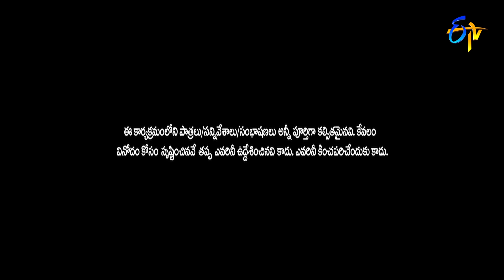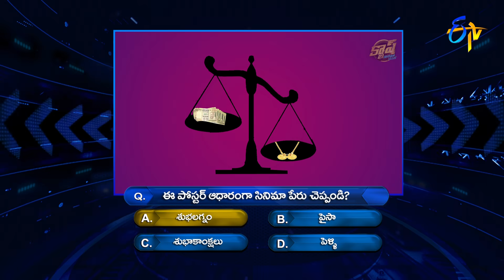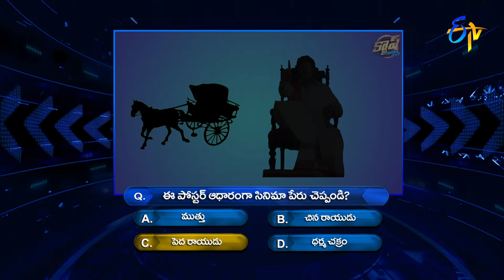Cash | Money Money More Money | 17th April 2021 | ETV Telugu